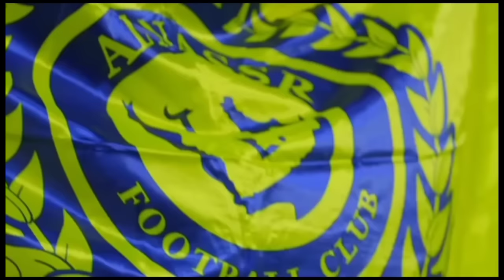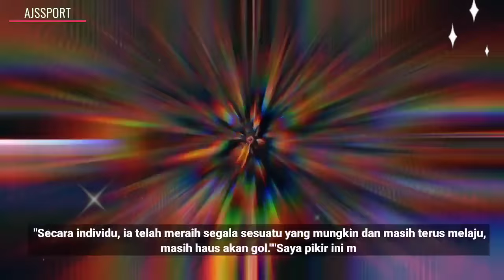MESIN REKOR !! Gerard "Ronaldo Benar - Benar GOAT 🥶 Beginilah Reaksi Cristiano Ronaldo 😍 Berita Cr7